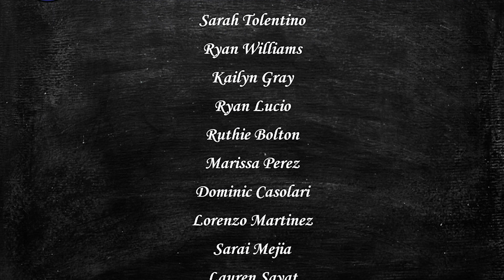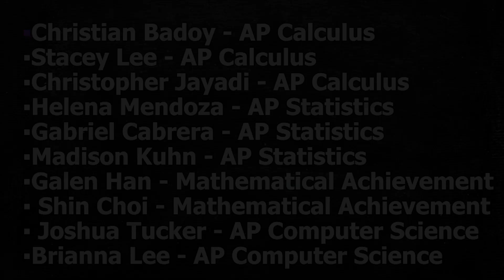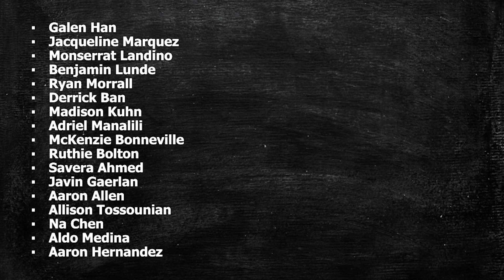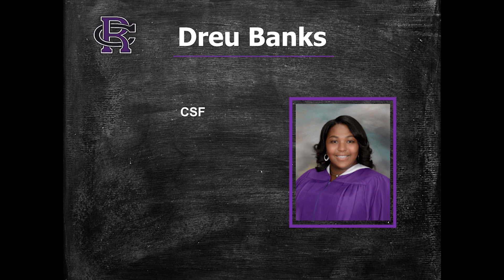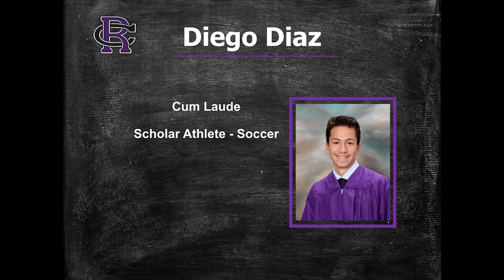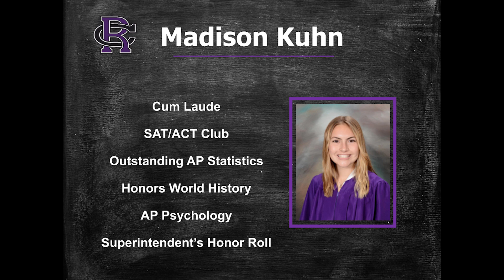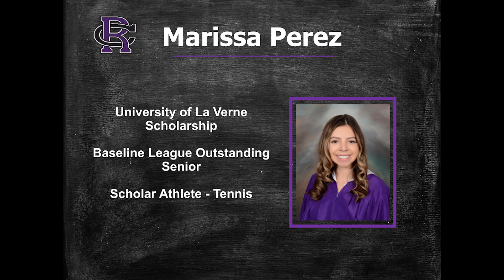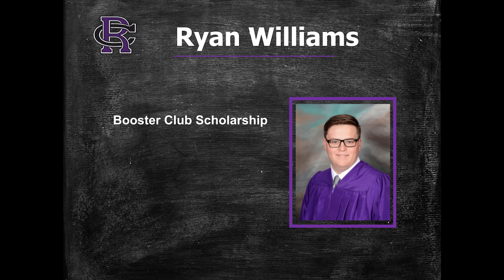RCHS Senior Awards Ceremony 2020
Welcome to Rancho Cucamonga High School's first ever VIRTUAL Senior Awards Ceremony! The Senior Awards Ceremony includes Departmental Awards, Scholarships, Community Recognitions, and a variety of academic, athletic and extracurricular accomplishments for the Class of 2020. Thank you for coming.